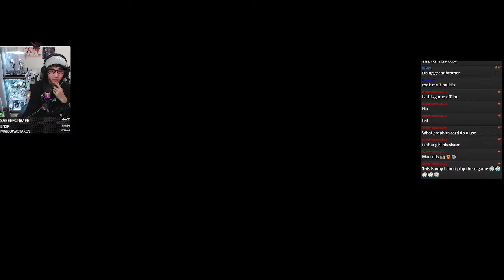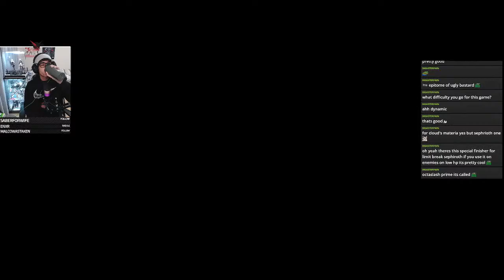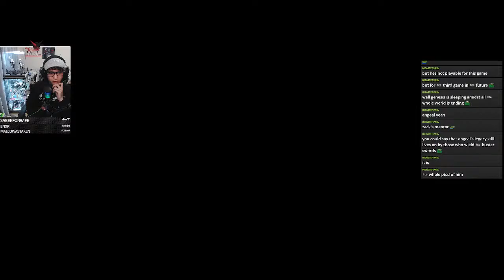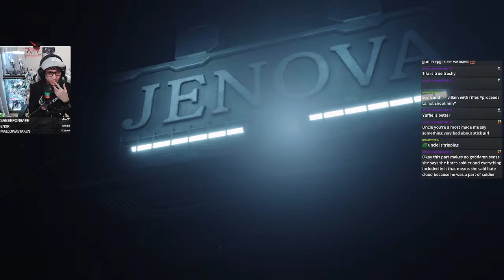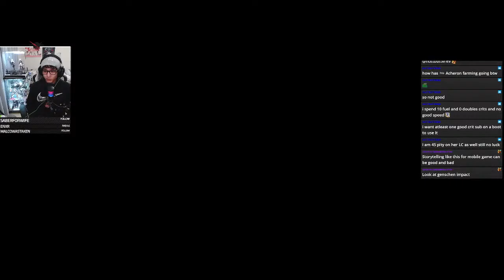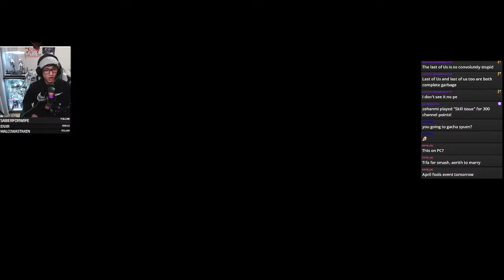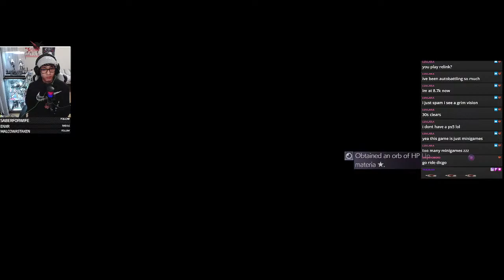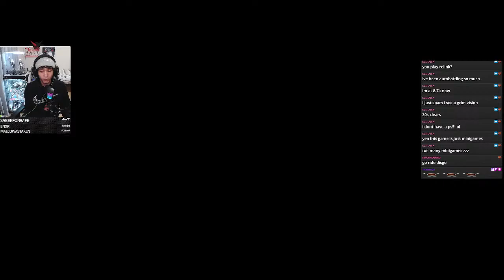(LIve!) FF7rebirth part-1 Uncle quest to woo tifa!!!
Final Fantasy 7 rebirth playthrough part-1 [Dynamic] [Blind]